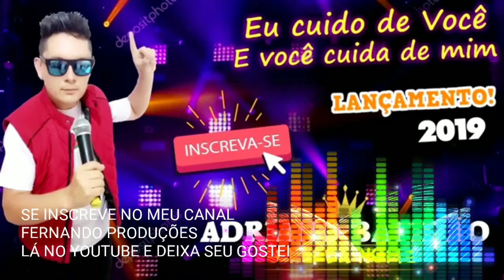EU CUIDO DE VOCÊ E VOCÊ CUIDA DE MIM